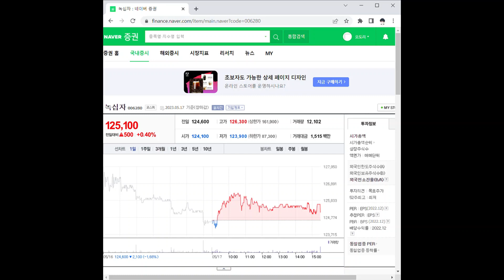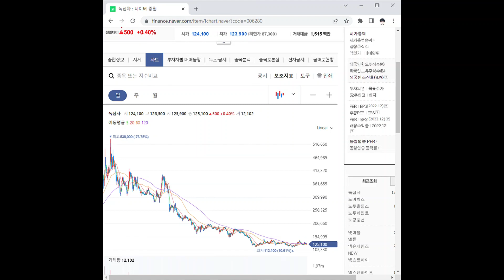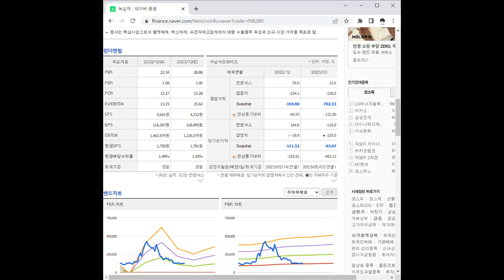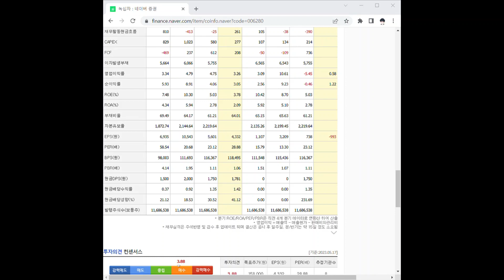006280녹십자 주가 전망 및 차트 분석